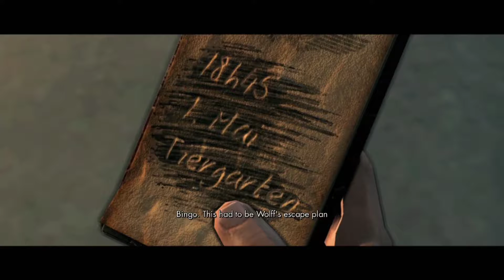The Noob Combo Plays Sniper Elite V2 - Part 13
We're playing Sniper Elite V2!

'Eyo doggo!  Rope and I (Tucker) are super duper cool guys that do super duper things while LP'ing.  It's pretty incredible to watch, I can assure you.

WE DIDN'T WIPE!  ALL THAT MATTERS IS THAT WE DIDN'T WIPE!  WE'RE THE BESTEST AROOOOOUND!